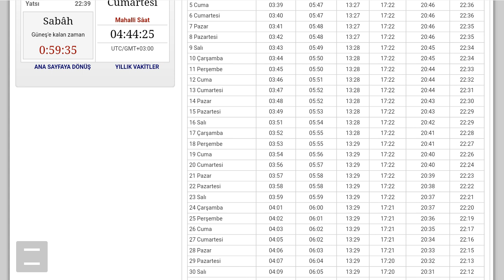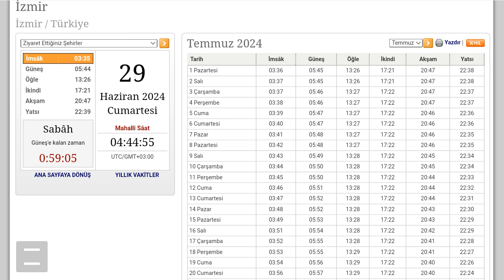İzmir Namaz Vakitleri / TEMMUZ 2024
Merhabalar fani beyin youtube kanalımıza hoşgeldiniz.Bu videomuzda izmir temmuz 2024 namaz vaktine beraber bakıyoruz.İyi Seyirler Dilerim.

İzmir Sabah Namazı Saati
İzmir Güneş Doğuş Saati
İzmir İmsak Vakitleri
İzmir Öğle Namazı Saati
İzmir Akşam Namazı Saati
İzmir Yatsı Namazı Saati
İzmir İkindi Namazı Saati                             İzmir Ezan Vakitleri
izmir temmuz 2024 ezan vakitleri
izmir 2024 temmuz öğle namazı vakti
izmir 2024 temmuz akşam namazı vakti
izmir ezan saat kaçta okunuyor
namaz vakitleri
namaz saatleri
2024 namaz vakitleri
2024 namaz saatleri